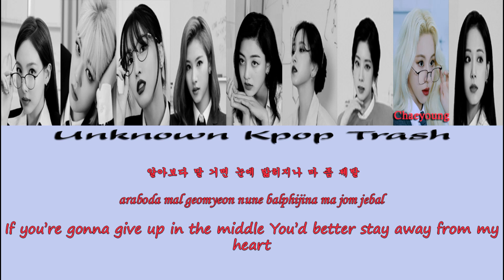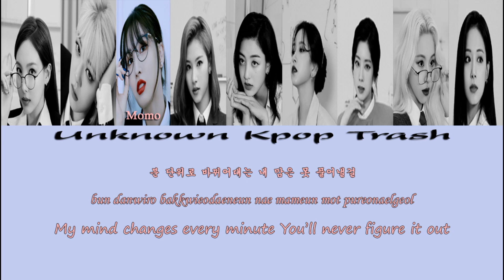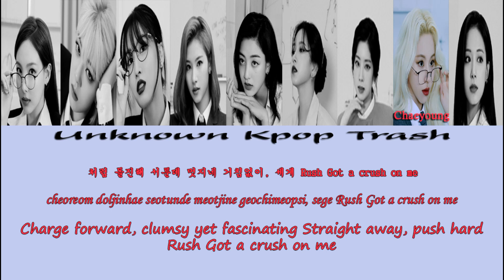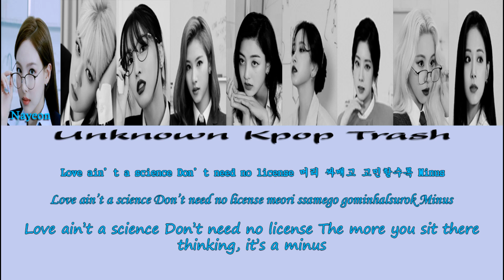TWICE - SCIENTIST (R3HAB Remix) Color Coded Lyrics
TWICE 3rd Album [Formula Of Love]

1. SCIENTIST ✔︎
2. MOONLIGHT ✔︎
3. ICON ✔︎
4. CRUEL ✔︎
5. REAL YOU ✔︎
6. F.I.L.A (Fall In Love Again) ✔︎
7. LAST WALTZ ✔︎
8. ESPRESSO ✔︎
8. 알고 싶지 않아 (REWIND) ✔︎
9. 선인장 (CACTUS) ✔︎
10. PUSH & PULL (JIHYO, SANA, DAHYUN) ✔︎
11. HELLO (NAYEON, MOMO, CHAEYOUNG) ✔︎
12. 1, 3, 2 (JEONGYEON, MINA, TZUYU) ✔︎
13. The Feels (Korean Ver.) ✔︎
14. The Feels ✔︎
15. SCIENTIST (R3HAB Remix) ✔︎